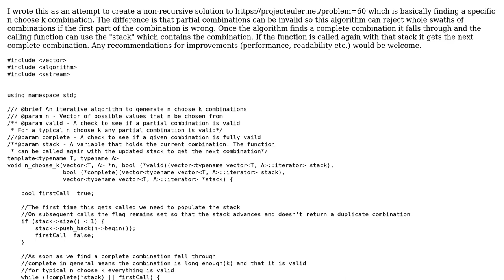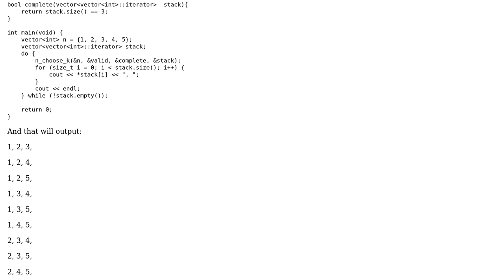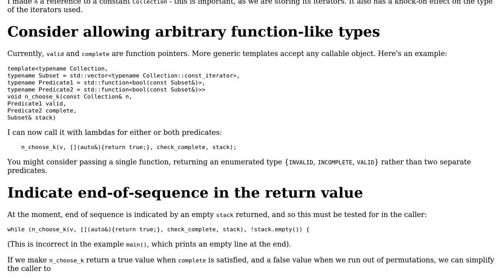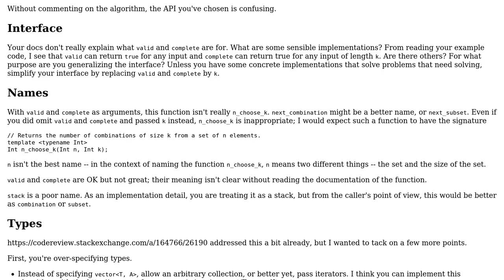Code Review: Iterative n choose k combination generator (2 Solutions!!)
Code Review: Iterative n choose k combination generator

With thanks & praise to God, and with thanks to the many people who have made this project possible! | Content (except music & images) licensed under CC BY-SA | Music | Images & others | With thanks to user user3362964 user Toby Speight user ruds and the Stack Exchange Network Trademarks are property of their respective owners. You are responsible for your own actions.